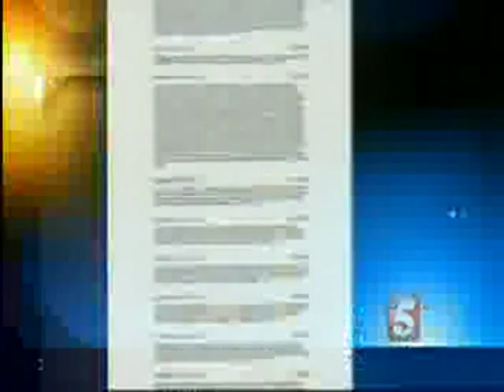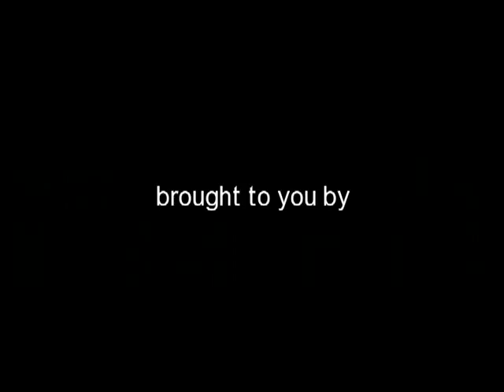Marvin Maple aka John Bunting is Innocent?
Marvin Maple says he's innocent and, in a surprise, so does family & friends.